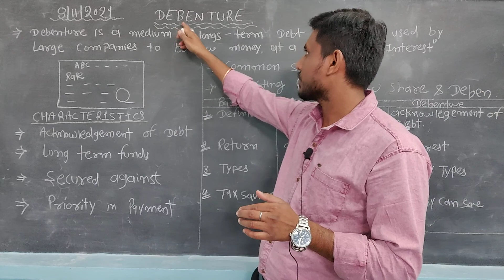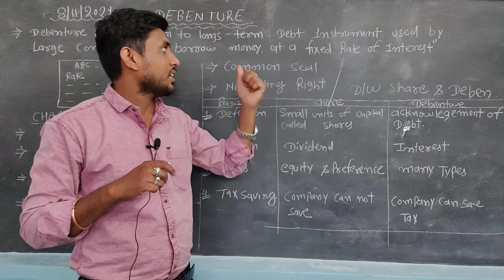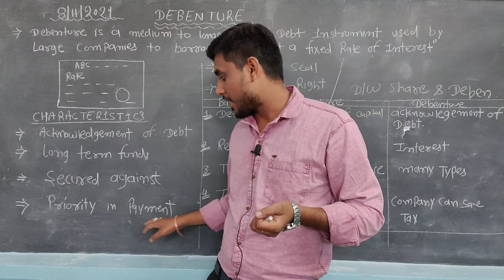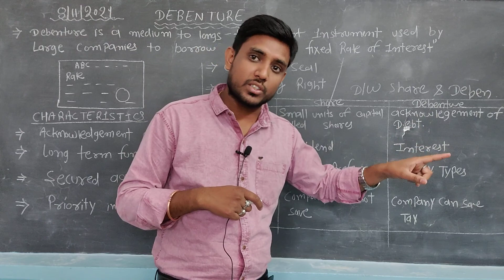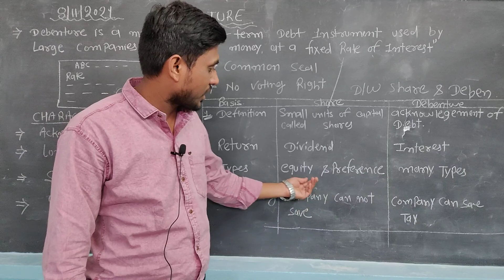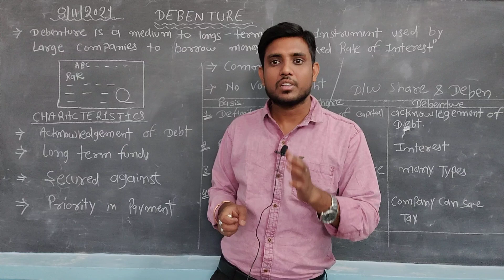debentures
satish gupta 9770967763